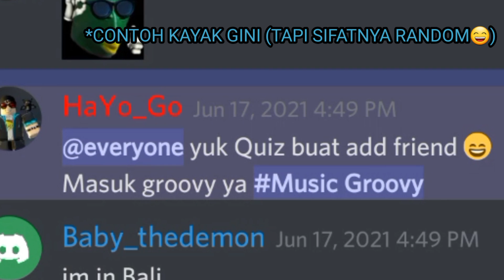4 cara di add @HaYoGo ?!?!?!?!?!!?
backsound : carefree